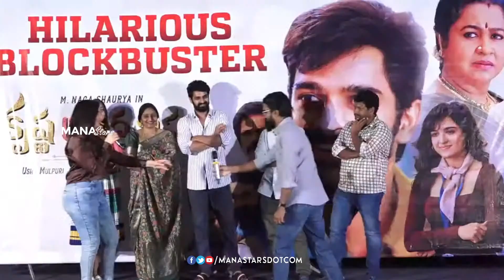Actor Rahul Ramakrishna Speech @ Krishna Vrinda Vihari Thank You Meet | Manastars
Watch Actor RahulRamakrishna Speech @ KrishnaVrindaVihari Thank You Meet